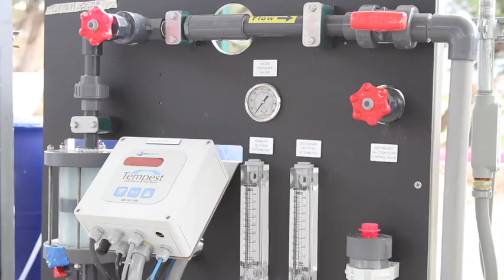Puesta en funcionamiento de lasPlantas Modulares PTAP El Milagro